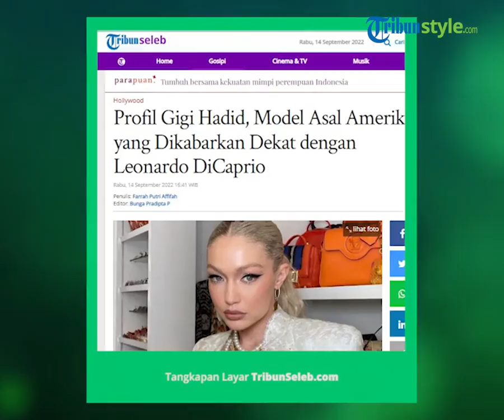Profil Model Asal Amerika yang Dikabarkan Dekat dengan Leonardo DiCaprio, Gigi Hadid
TRIBUN-VIDEO.COM - Berikut profil Gigi Hadid yang dikabarkan dekat dengan Leonardo DiCaprio.

Jelena Noura Hadid atau yang dikenal dengan Gigi Hadid merupakan model asal Amerika Serikat.